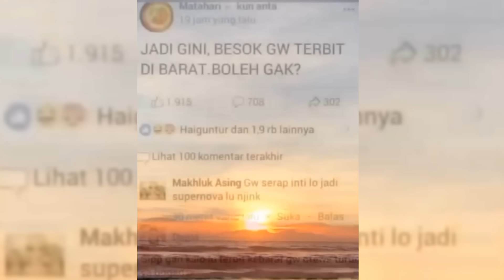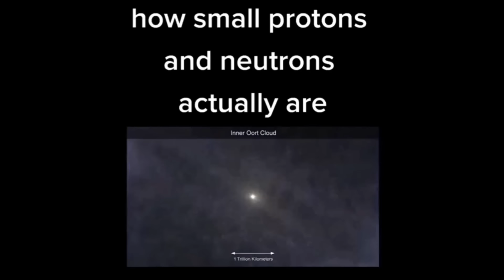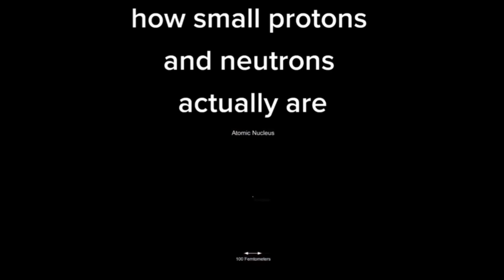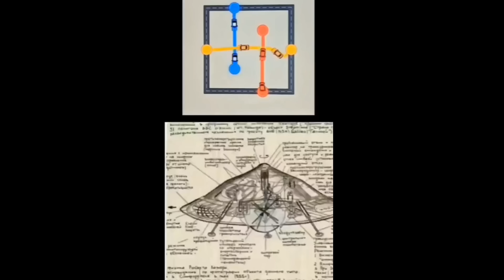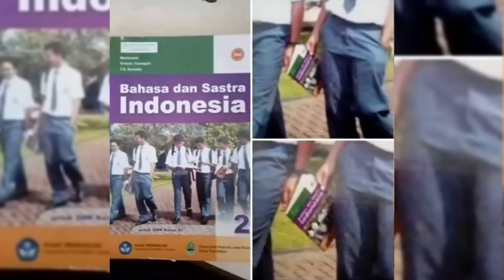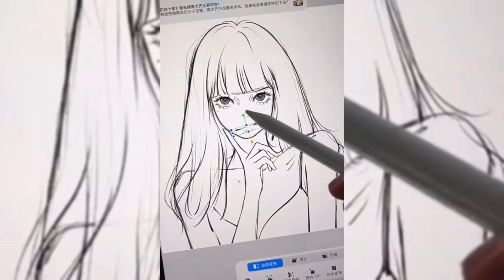Kumpulan Meme Absurd yang saya temukan di Perpustakaan (7)